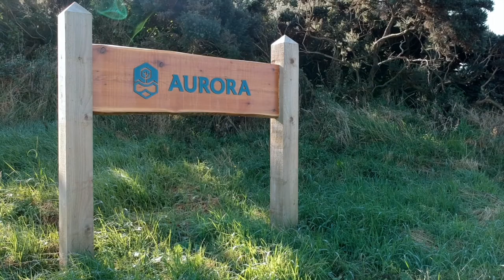5* Aurora, self-catering log cabin on the Causeway Coastal Route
Aurora is a stunning 5* self-catering log cabin on the Causeway Coastal Route 🤩

🙋‍♀️ Hands up who wants to stay here this summer?